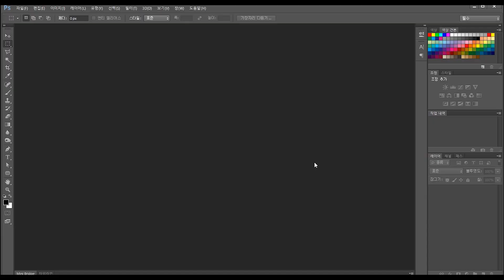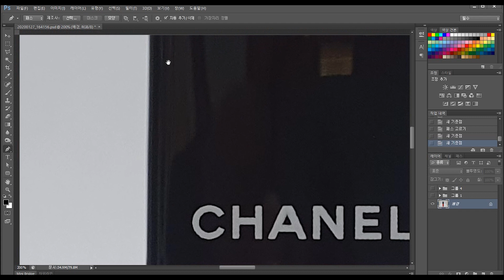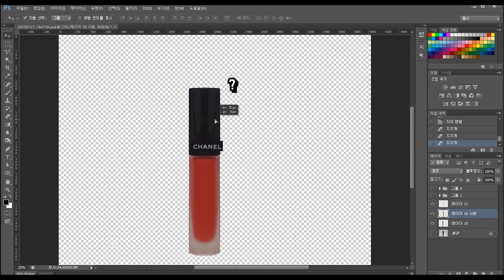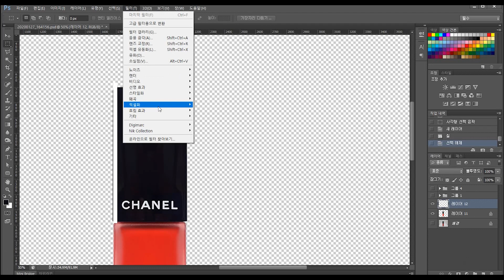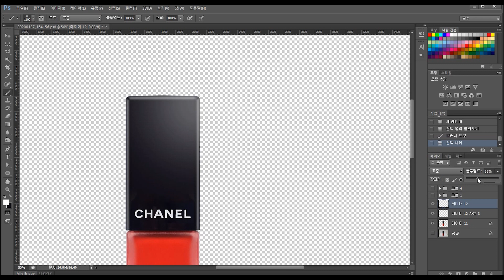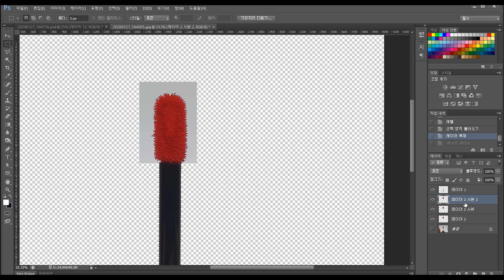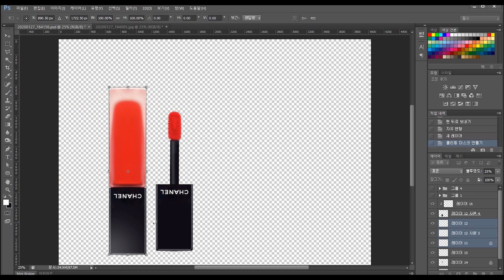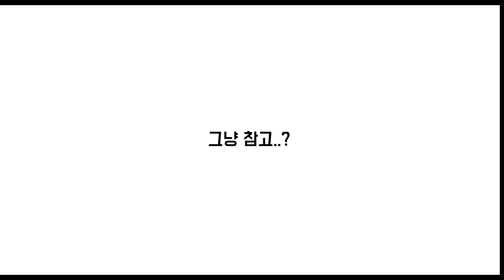포토샵 제품 보정 강의 *부분공개편집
[포토샵 강좌] 핸드폰 카메라로 DSLR 디에세랄 효과
제품사진 촬영 보저법 간단한 상세페이지 만들기

2022.01까지 배포했던 학습 자료를
내리게 되었습니다.
더 좋은 강의로 찾아오겠습니다
감사합니다😊

안녕하세요! 디자인 숩입니다
오늘은 제품사진 핸드폰 (스마트폰)으로 촬영하고 보정하는법!
[펜툴누끼/레벨보정]
그걸로 간단하게 상세페이지 만드는법! 을 준비해보았습니다